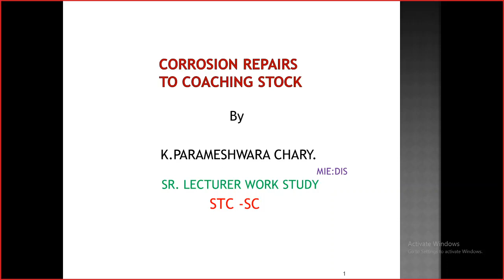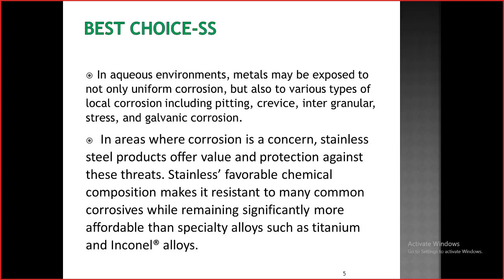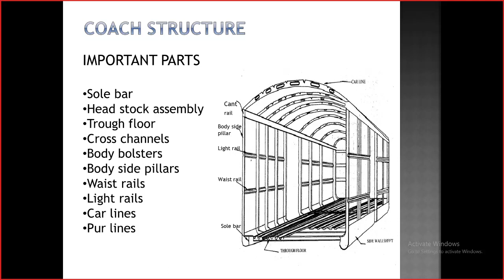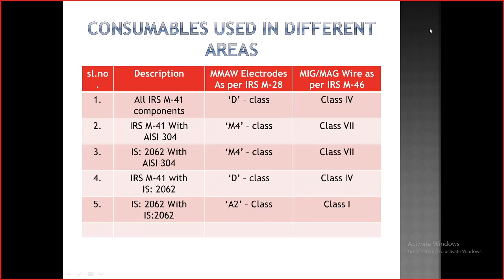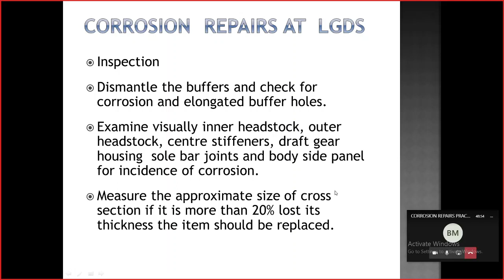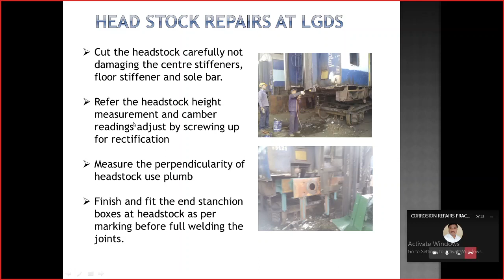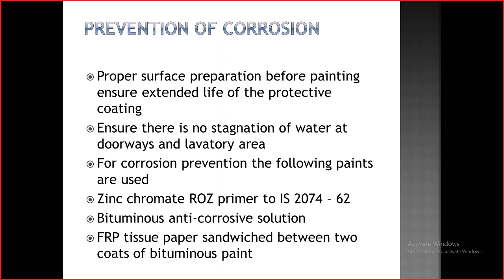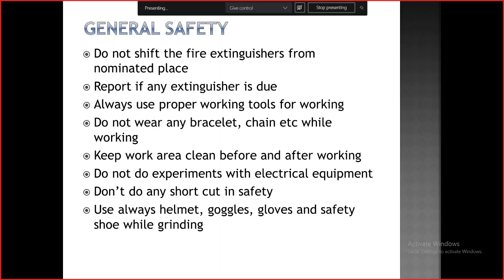Corrosion Repair to Coaching Stock by K Parameshwara Chary